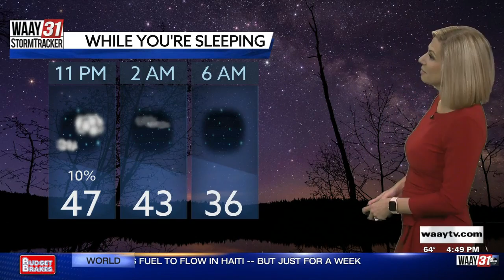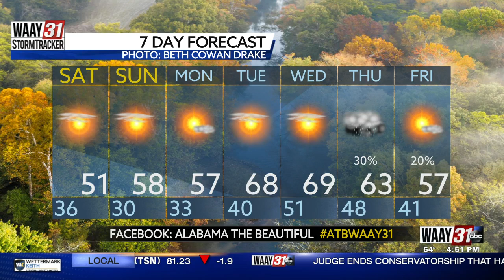Kate's Friday Evening Forecast